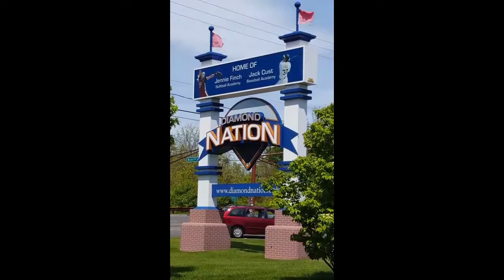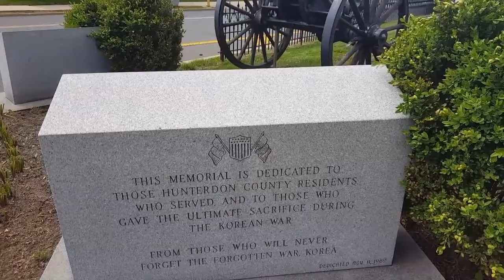Just Walking Around Town